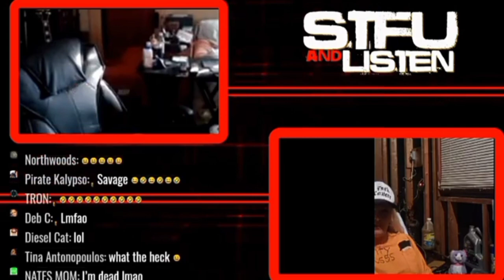Isaac, Larry and Savage Live (MFW) part 3